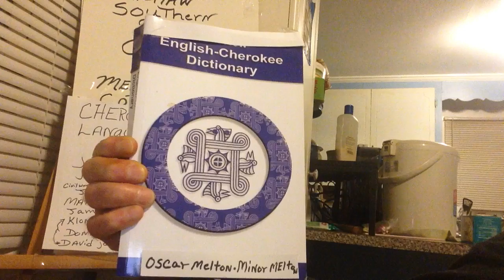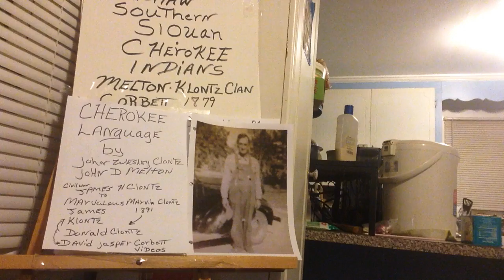HONORING MY FAMILY ANCESTRY 1899 THRU 2000 NORTH CAROLINA / DEEP SOUTHERN ACCENT LANGUAGES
DEEP SOUTHERN ACCENT LANGUAGE BY VOICE DONALD W CLONTZ RIP 2018 AGE 93